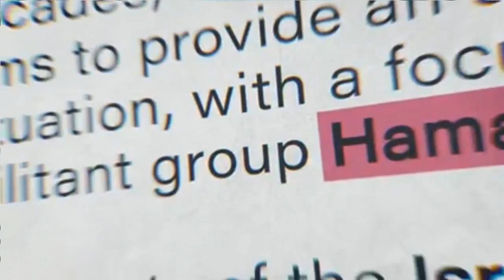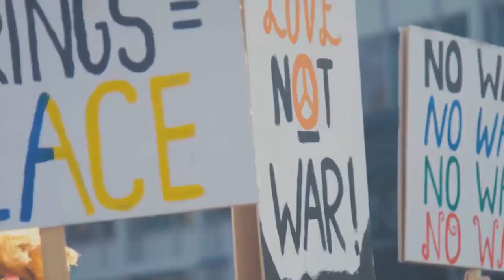Biden's Stance on Gaza: A Deep Dive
About the video:
In this video, we delve into US President Joe Biden's stance on the Israeli war in Gaza through a scripted analysis. Join us as we explore the complexities of this important issue, offering insights and perspectives for a better understanding. Please remember that this video is based on a script and not on verified facts. Your likes and shares are greatly appreciated to help spread awareness and encourage meaningful discussions.